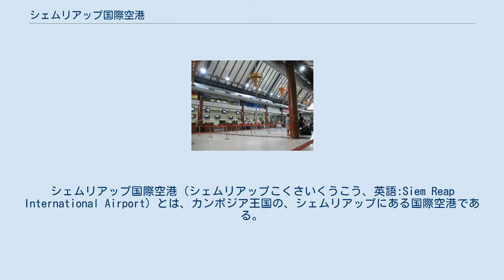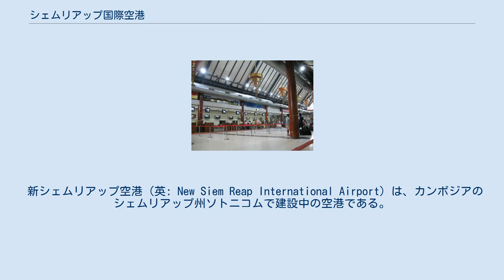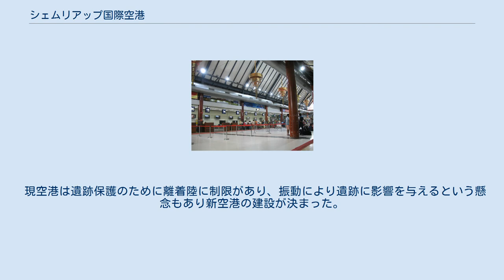シェムリアップ国際空港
シェムリアップ国際空港（シェムリアップこくさいくうこう、英語:Siem Reap International Airport）とは、カンボジア王国の、シェムリアップにある国際空港である。
アンコール国際空港(Angkor International Airport)との愛称もある。
 国際線ターミナル カンボジアのアンコール・ワットの南西に位置する。
遺跡保護のため、原則的に南西側滑走路(05)からの着陸、北東側滑走路(23)からの離陸となっている。
2005年、新たな国際線ターミナルがオープンし、大幅に利便性が向上した。
しかし、平屋建ての空港であり収容人数が少ないため、フライト時刻によってはイミグレーション前に足止めされることがある。
 かつては空港使用料として出国時に25米ドルを支払う必要があったが、（2014年5月2日）現在では航空運賃に含めるように変更されているため、別途米ドルを残しておく必要は無い。
 なお、シェムリアップ国際空港から同日に入出国することは、カンボジア政府の意向により原則認められていない。
 現在、シェムリアップ国際空港の出国後エリアにある出発便表示板には「ゲートには1分で到着します」という旨の表示がなされるようになっている。
 遺跡保護と観光客誘致のため、移転拡張計画が進められている。
中国の資本により、市内中心部から東方50kmの場所で新空港が建設されている。
 新シェムリアップ空港（英: New Siem Reap International Airport）は、カンボジアのシェムリアップ州ソトニコムで建設中の空港である。
2023年3月の開港予定である。
 シェムリアップ中心部から、南東に51kmの場所に位置する。
 現空港は遺跡保護のために離着陸に制限があり、振動により遺跡に影響を与えるという懸念もあり新空港の建設が決まった。
2017年、雲南省投資控股集団（雲投集団）傘下のAngkor International Airport Investment Co. Ltd.がBOT契約を結んだ。